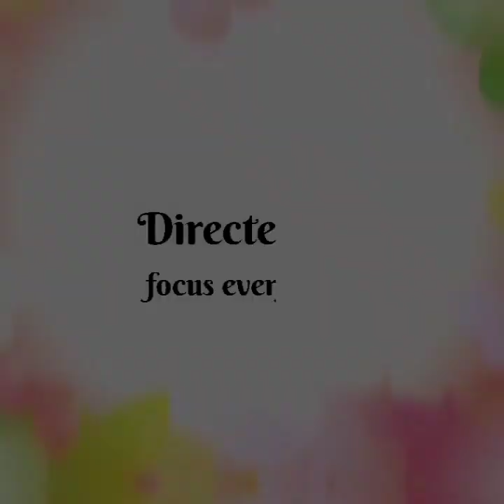How to make mats with plastic covers?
Recycle plastic bags and Control Pollution